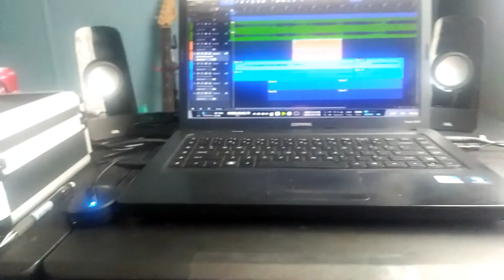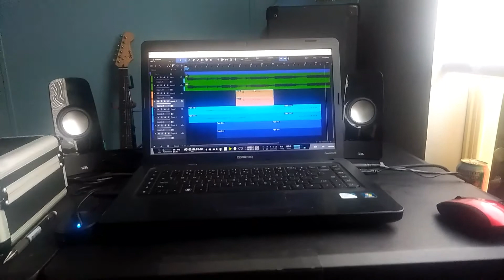Cajun covers new cover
Music funny